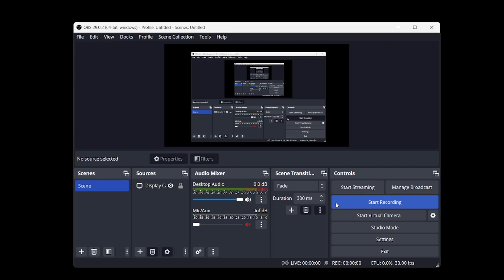Goes Crazy!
Why did I make this LOL XD!